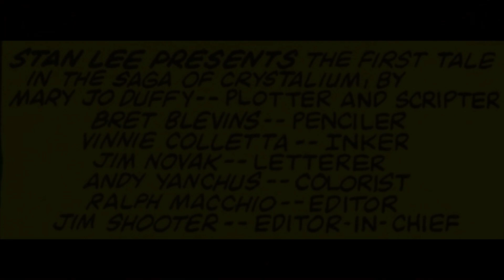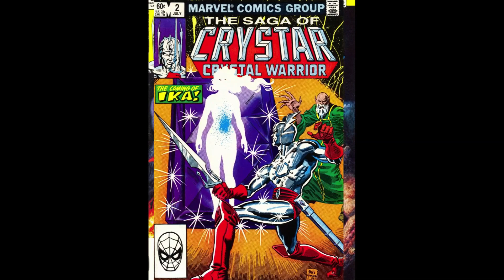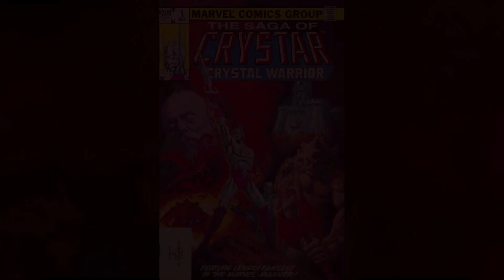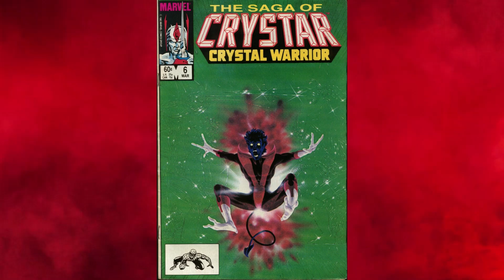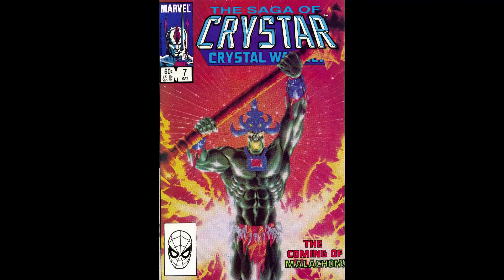The Saga of Crystar # 1 Comic Book Splotlight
Mad About Superheroes Comic Book Spotlight on the (1983) Marvel Comic, The Saga of Crystar Crystal Warrior # 1.